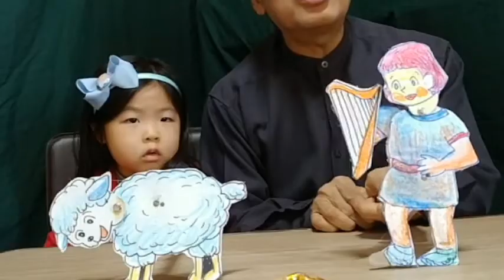하은이와 함께 하는 성경동화(2)-베들레헴 목동 다윗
이제막 만 네살 된 손녀 하은이와 함께 성경동화를 만들어봅니다.
하은이가 연예의 소질이 있어 동영상 만들기를 좋아합니다.
다음 번엔 다윗과 골리앗이야기를 업로드하겠습니다.